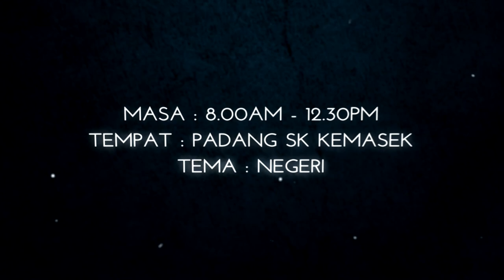KEJOHANAN OLAHRAGA & SUKAN TAHUNAN SEKOLAH KALI KE 40 2017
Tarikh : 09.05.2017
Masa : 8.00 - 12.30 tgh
Tempat : Padang Sk Kemasek
Tema : Negeri